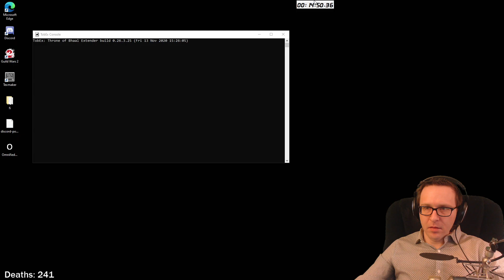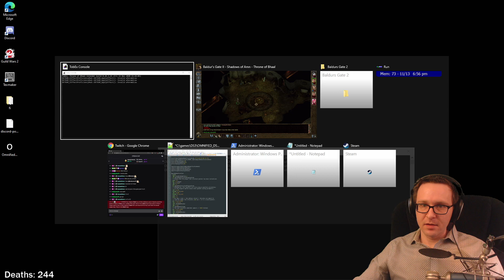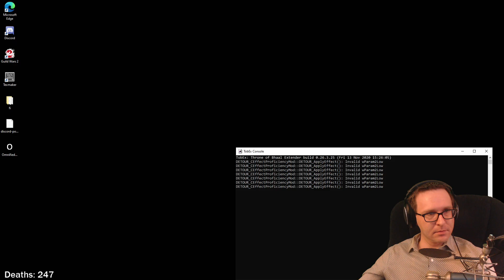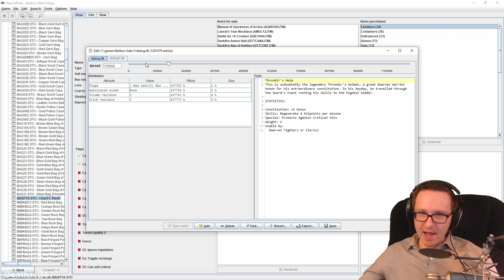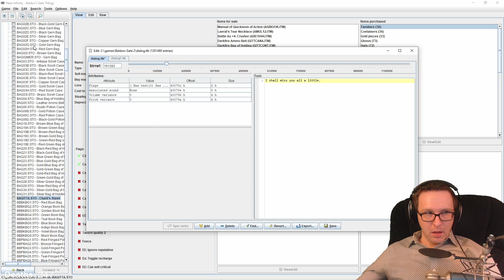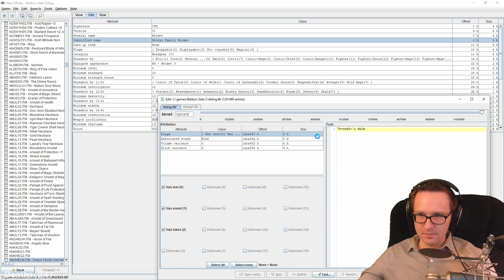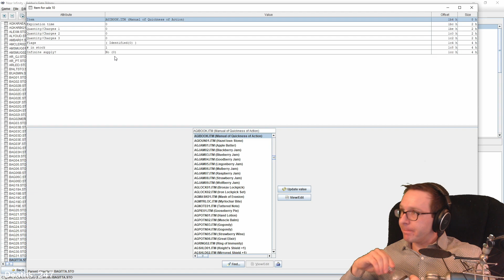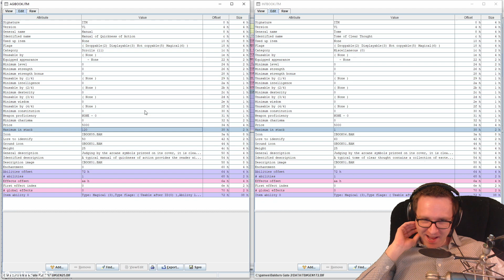Omni's Tactical Mega Modded Baldur's Gate: Kensai Omni - Part 15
The epic playthrough of my Omni's Tactical Mega Modded Baldur's Gate, which is a special Baldur's Gate heavily, heavily modded with 100's of mods that make the game both insanely difficult and insane in general.

In this playthrough, I will be playing an honorable Kensai! Rawr!